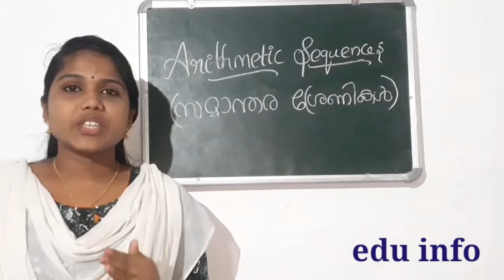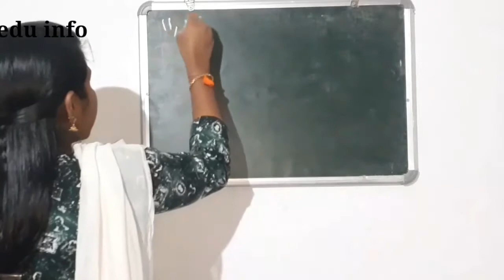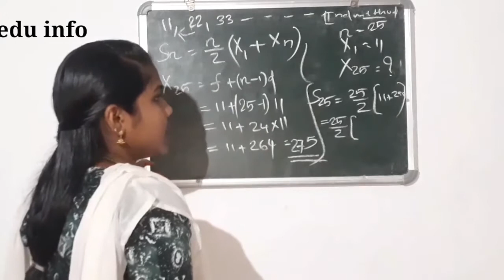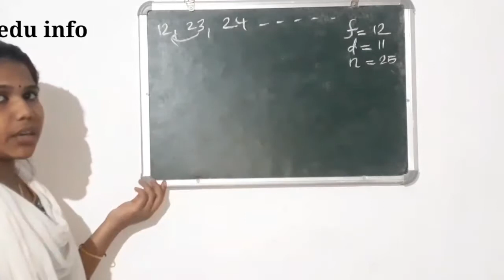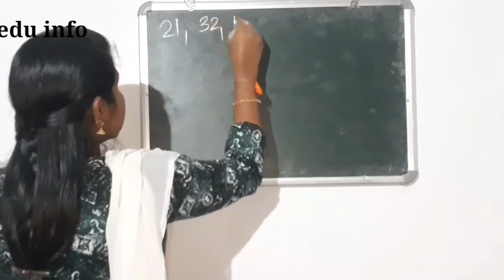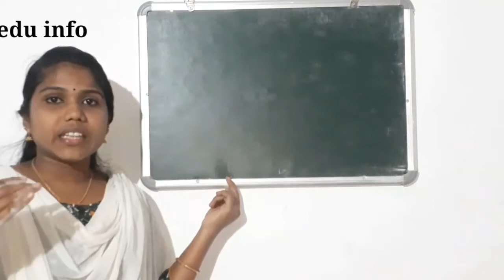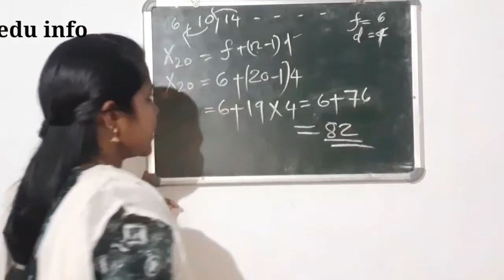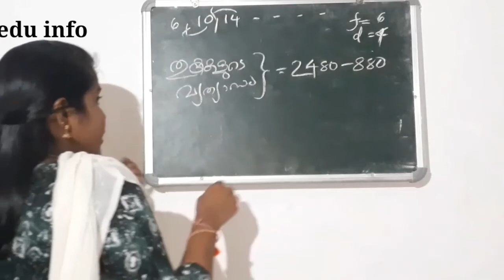problems calculating sums in arithmetic sequence part 1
this video includes simply explains the calculation of sums of Arithmetic Sequence